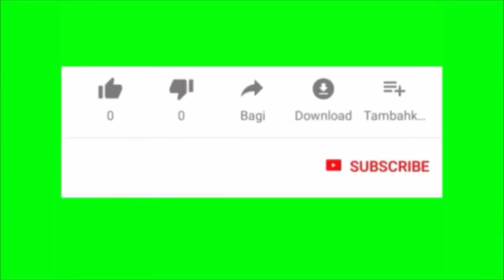النافورة الرقمية في ميكامول في ارمينيا Digital fountain in Mega Mall in Armenia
ما تشاهده هو تساقط للمياه باشكال مختلفة وان هذه النافورة الرقمية دخلت في كتاب غينيس للارقام القياسية
اعداد وتصوير :هايك دانيال / ارارات للسياحة